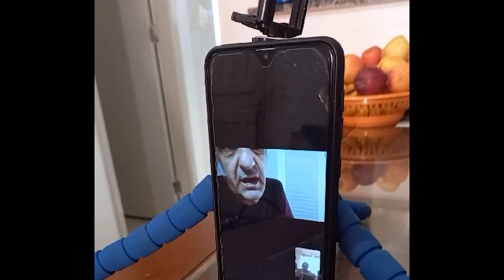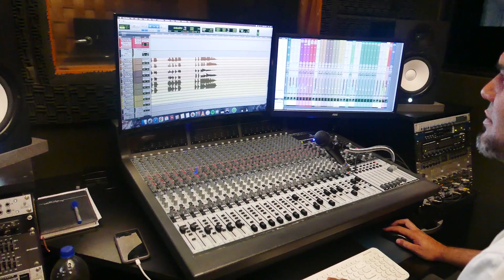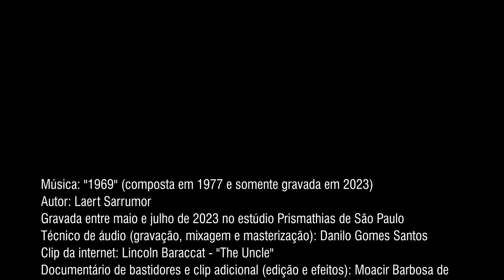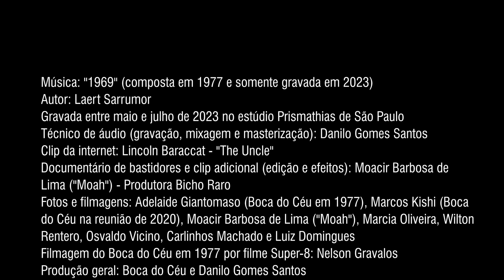Boca do Céu - Documentário sobre a gravação da música "1969" (sem o Clip II da canção)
Documentário sobre a gravação da música "1969" do grupo de Rock, Boca do Céu. Nesta versão mais curta, não contém o clip II da música.

Formada em 1976, na cidade de São Paulo, a banda teve as suas atividades encerradas no ano de 1979, sem gravar nenhum álbum na ocasião, ou qualquer outro registro sonoro que deixasse um legado para a posteridade. Quatro dos seus cinco componentes originais se reuniram em 2020 e resolveram resgatar o máximo de músicas compostas nos anos setenta e desse esforço, se resolveu lançar em 2023, uma música como single inicial para dar impulso ao projeto de se gravar um disco completo.

Reunidos no estúdio Prismathias de São Paulo, a música "1969" foi gravada entre maio e julho de 2023 e o documentário finalizado em novembro de 2023.

Para o documentário, foram colhidos depoimentos dos integrantes da banda, dos músicos especialmente convidados e dos apoiadores diretos da produção.

São vistos ao longo do documentário os depoimentos dos músicos da banda: Luiz Domingues, Osvaldo Vicino, Wilton Rentero e Laert Sarrumor. Dos músicos convidados: Carlinhos Machado, Rodrigo Hid, Renata "Tata" Martinelli, Cacá Lima, André Knobl e Beto Pizzulin.

E do pessoal da produção, Danilo Gomes Santos (técnico responsável pela gravação, mixagem e masterização do áudio oficial da música, no estúdio Prismathias de São Paulo), Lincoln Baraccat (criador do clipe oficial de internet) e Moacir Barbosa de Lima "Moah",  criador e realizador do documentário.

Boca do Céu:
Osvaldo Vicino: Guitarra
Luiz Domingues: Baixo
Laert Sarrumor: Voz
Wilton Rentero: Guitarra

Músicos convidados:
Carlinhos Machado: Bateria
Rodrigo Hid: Teclados
Cacá Lima: Backing vocals
Renata "Tata" Martinelli: Backing vocals
André Knobl: Saxofone – alto e tenor
Beto Pizzulin: Trompete

Música: "1969" (composta em 1977 e somente gravada em 2023)  Autor: Laert Sarrumor
Gravada entre maio e julho de 2023 no estúdio Prismathias de São Paulo
Técnico de áudio (gravação, mixagem e masterização): Danilo Gomes Santos
Clip da internet: Lincoln Baraccat - "The Uncle"
Documentário de bastidores e clipe adicional (edição e efeitos): Moacir Barbosa de Lima ("Moah") - Produtora Bicho Raro
Fotos e filmagens: Adelaide Giantomaso (Boca do Céu em 1977), Marcos Kishi (Boca do Céu na reunião de 2020), Moacir Barbosa de Lima ("Moah"), Marcia Oliveira, Wilton Rentero, Osvaldo Vicino, Carlinhos Machado e Luiz Domingues
Filmagem do Boca do Céu em 1977 em Super-8: Nelson Gravalos
Filmagem do reencontro de 2020: Fran Sérpico
Produção geral: Boca do Céu e Danilo Gomes Santos
Fotos e filmagens adicionais: fonte da internet